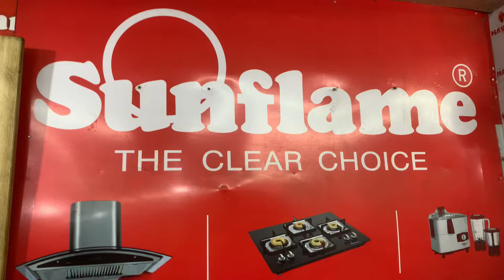Sunflame gas stove